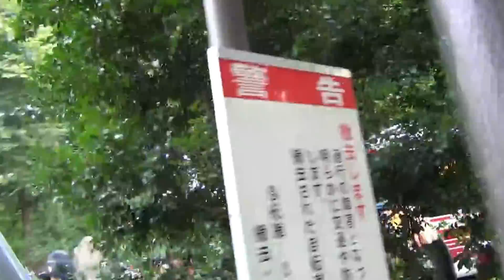2012.09.09パパママぼくの脱原発ウォークin武蔵野・三鷹第3弾《2/4》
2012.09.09パパママぼくの脱原発ウォークin武蔵野・三鷹第3弾、火炎瓶テツさん率いるドラム隊、出発です！